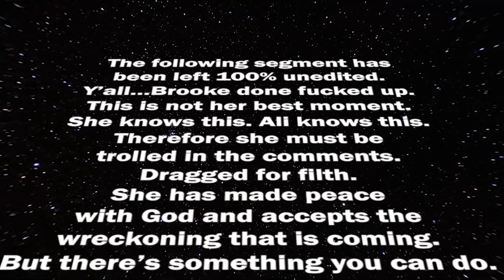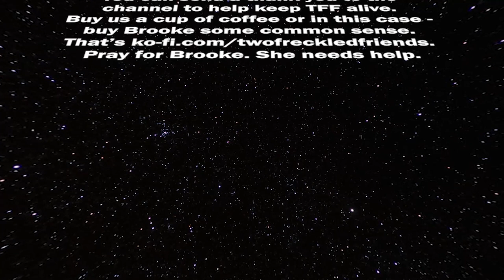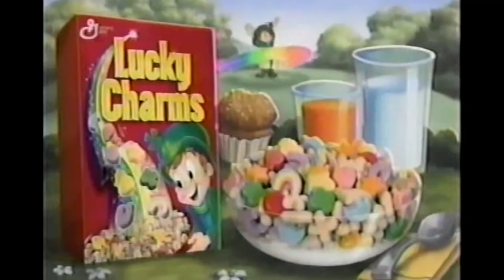The WORST 90s Kids Movie - ROCK-A-DOODLE Review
Who thought putting a wig on a wanna-be Elvis-impersonating rooster was a good idea? Can anyone tell us what the world is going on? How is Tubi still in business? Welcome to the Season Two premiere of Two Freckled Friends where Ali and Brooke try not to die a slow and painful death watch the worst movie ever made from the 90s, Rockadoodle.